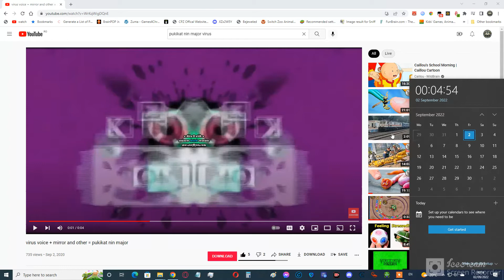pukikat nin is 2 years old!